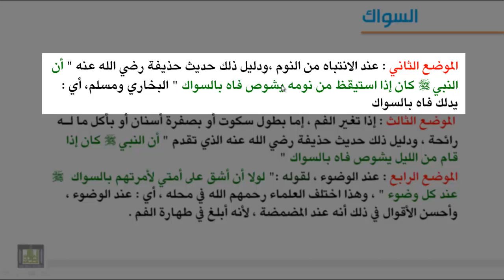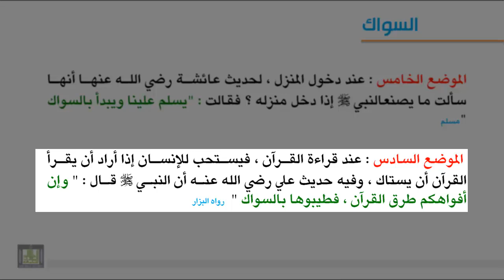فقه العبادات - شروط السواك وحكمه